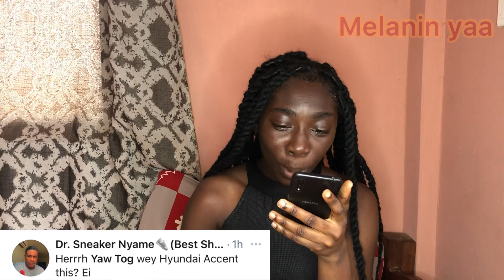Yaw Tog in London || Yaw Tog changes accent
“May the God of hope fill you with all joy and peace as you trust in him, so that you may overflow with hope by the power of the Holy Spirit”. (‭‭Romans‬ ‭15‬‬:‭13‬ NIV)